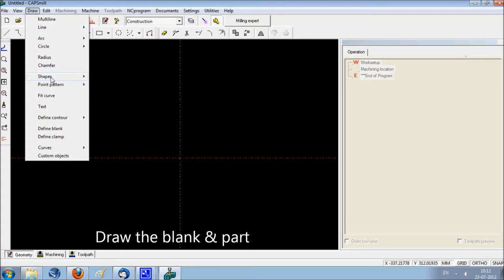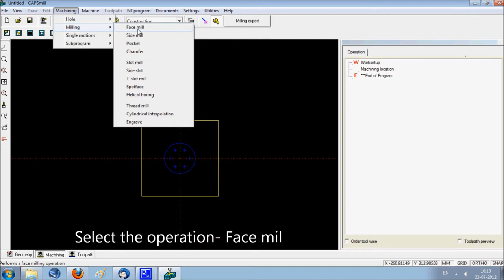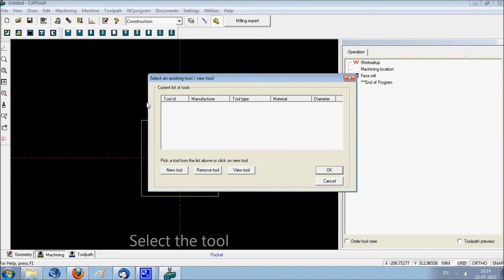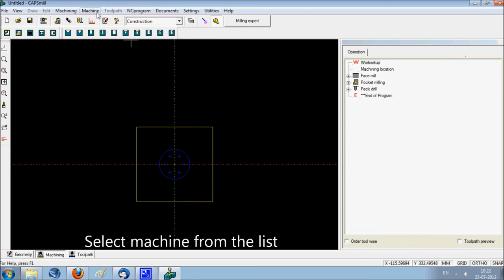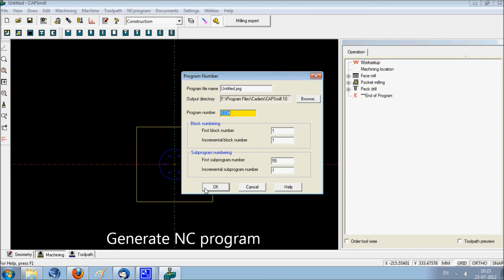CAPSmill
Este é um vídeo exemplo do software de maquinação CAPSmill.